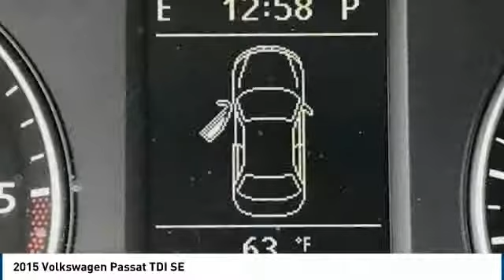2015 Volkswagen Passat 2015 Volkswagen Passat TDI SE FOR SALE in Corona, CA VP3480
2015 Volkswagen Passat TDI SE

CardinaleWay Volkswagen
2603 Wardlow Road

Clean CARFAX. Certified. Titanium Beige 2015 Volkswagen Passat TDI SE   CERTIFIED   FWD 6-Speed Automatic DSG 2.0L TDI Turbodiesel    CLEAN CARFAX    ,      MANAGER SPECIAL      ,   CERTIFIED  , Sunroof/Moonroof, BlueTooth, MP3 Capable,   POWER SUNROOF/MOONROOF  .  Inland Empire, Corona, Riverside, Ontario, San Bernardino, Chio, Chino Hills, Norco, Orange County, Yorba Linda 92882. Odometer is 1271 miles below market average!  Volkswagen Certified Pre-Owned TDI Models Details:      Limited Warranty: 24 Month/Unlimited Mile beginning on the new certified purchase date or expiration of new car warranty expires (whichever occurs later)     Warranty Deductible:  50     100  Point Inspection     Roadside Assistance     2 Years of 24-Hr Roadside Asst. Transferability See Dealer for Details     Vehicle History   Experience the CardinaleWay difference. We develop outstanding relationships were everybody wins. Prices do not include dealer installed accessories.  Vehicle price and availability are subject to change without notice.